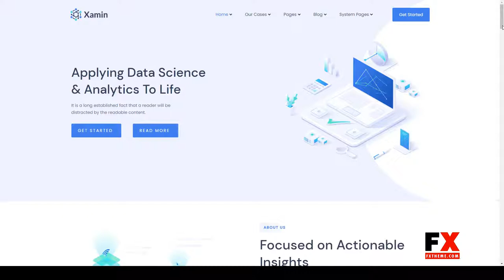Xamin Data Science and Technology HubSpot Theme artificial intelligence sentiment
Columns 4+

 Documentation Unrated

 Layout Responsive

 Tags analytics, artificial intelligence, big data, business, creative, data science, data visualization, HubSpot Theme, machine learning, multipurpose software landing page, predictive analytics, saas landing page, sentiment, startup, Xamin